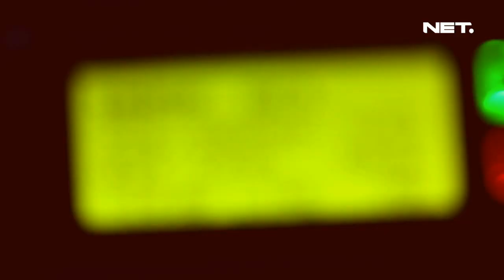Bunga Citra Lestari - Cinta Pertama (Sunny) - Music Everywhere